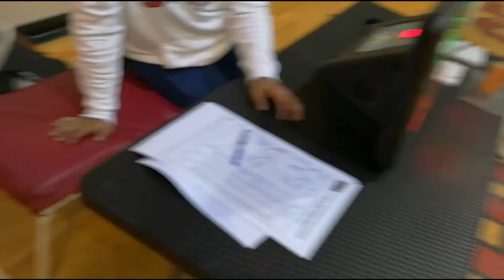Team7 vs Team2 | KBA Preseason Full Game Highlights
GOD BLESS